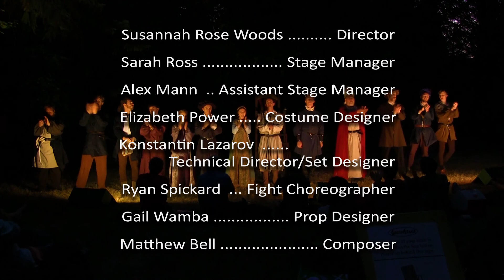2017 Richard II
Directed by Susannah Rose Woods

Meredith Armstrong - Duchess of Gloucester, Duchess of York
Gavin Douglas - Richard II
Bob Downing - Earl of Northumberland
Eric Hampton - Henry Bolingbroke
Ken Holmes - John of Gaunt / Bishop of Carlisle
Rebecca Lane - Queen Isabel / Earl of Salisbury
James Lynch - Bagot / Sir Stephen Scroop / Gardener / Murderer
Chris MacDonald - Duke of York
Russell Mathews - Bushy / Gardener / Exton
Joseph Moore - Lord Ross / Ensemble
Isaac Pauls - Duke of Aumerle
Daniel Sarfati - Green / Lord Willoughby / Abbot of Westminster / Captain / Murderer
Henry James Walker - Thomas Mowbray / Harry “Hotspur” Percy